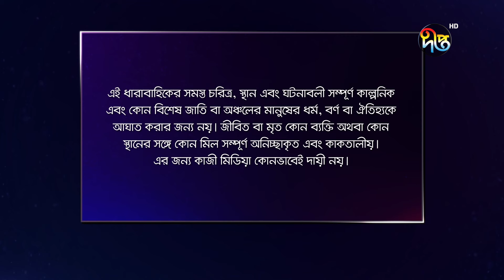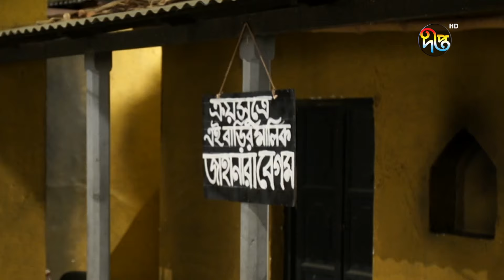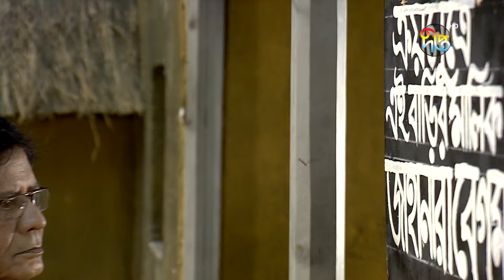Palki পালকী - EP 723 | Bangla New Natok 2022 | Imtu Ratish, Ishana | Deepto TV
DeeptoNatok

ধারাবাহিক নাটক: পালকি | palki অভিনয়ে: রানী আহাদ, ইমতু রাতিশ, ঝুনা চৌধুরী, নূনা আফরোজ, মোহাম্মদ বারী, সুজাতা, গীতশ্রী, শিরিন আলম, আরজুমান্দ আরা বকুল আরো অনেকে।

Deepto TV address:
7/A/GA Tejgaon Industrial Area, Dhaka 1208, BANGLADESH